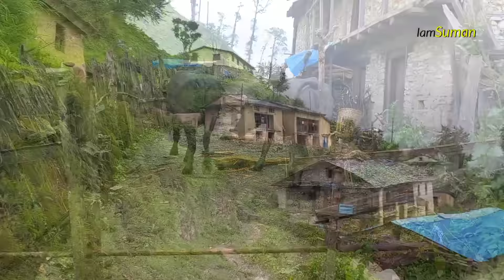Discovering the Smiles and Happiness of Nepal Mountain Village Life || IamSuman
This is Surendra Suman from Nepal. I love Making Village Lifestyle, Culture, Village Food, Primitive Technology, Natural Landscapes,  Travel, and Videos of Different Nepali societies and Parts. On this channel, you can watch all about Nepali Village life.

Himalayan Life Nepal
Nepali Village
Primitive Nepal
Nepal village
Nepal Village lifestyle
Nepali Beautiful Mountain Village Life
Very Close To Nature in Nepali Village People
Very Hardworking Nepali People
Poor But Very Happy Life
Nepali Mountain Village Life
Nepali Village Tour